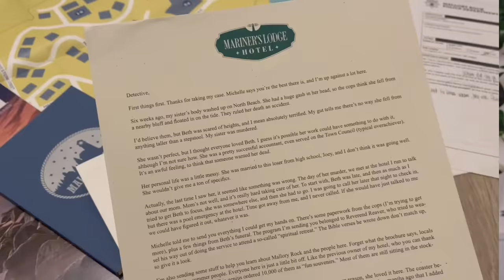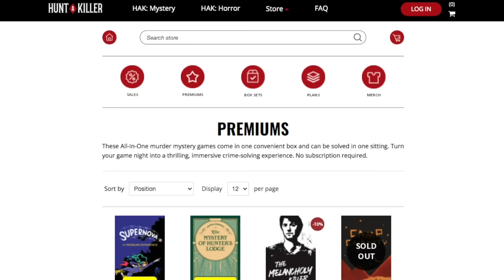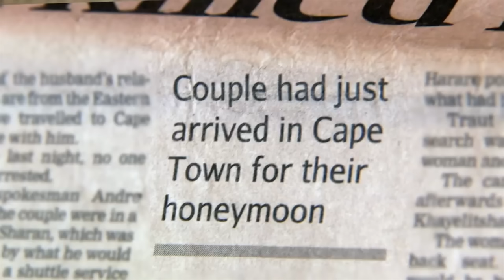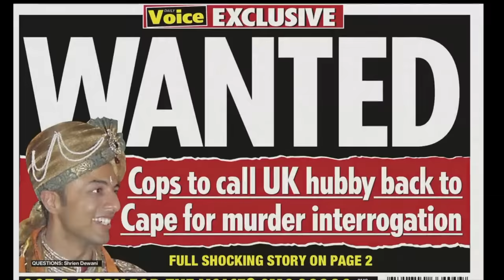Нuѕbаnd To Blame or Hijacking Gone Wrong? The Ноnеymооn Мurdеr of Аnnі Dеwаnі | ТruеCrіmе & Makeup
Hey guys!
Just to warn you guys this story is pretty complex and I tried to tell it in the most straightforward way but sorry if at times it gets a little confusing! I really want to hear your thoughts, theories and opinions on this one!

PRODUCTS USED:
NAILS

BROWS
ColourPop Brow Boss Gel in Clear
ColourPop Brow Boss Pencil in Light Brown

EYES
Too Faced Better Than Sex Waterproof Mascara
Ardell Faux Mink Demi Wispies

FACE
Too Faced Hangover Primer
L.A. Girl PRO.Coverage HD Foundation in Fair
Nudestix All Over Face Color in Bondi Bae
Fenty Beauty Bright Fix Eye Brightener in Golden Ivory
Colourpop Animal Crossing Flower Tender Blush
Colourpop Freckle Pen in Soft Brown

LIPS
ColourPop Lippie Pencil in BFF
Colourpop Animal Crossing Lip Tint in Juicy Apple
Colourpop Lizzie Mcguire So Juicy Plumping Lip Gloss in Ethan Craft